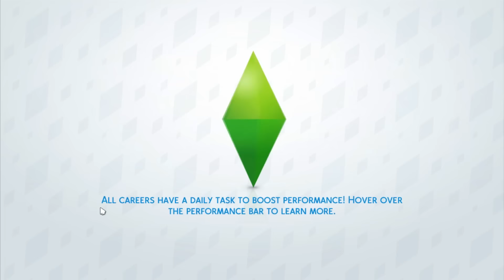The Sims 4 Indonesia : Get to Work - Curtis Mendez? kamukah itu? - Part 9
[click me!]

halo simmers! i miss you all in get to work series! so much (◡﹏◡✿)
so welcome back again to this series, i hope you'll like it well:)
jadi hari ini kita bakal mainin yuki. kangeen udah lama ga ngikutin yuki jd dokter. banyak hal seru yg terjadi in a day. penasaran? nntn yuk:)

"The Sims 4 Get to Work ini menceritakan 3 orang pemuda pemudi yang ingin mencari pekerjaan, aku buat mereka ceritanya berasal dari berbagai dunia, diantaranya; Yuki dari Jepang, Yovie dari India, dan Nuno dari Korea *ngasal beud* dan pindah ke kota Oasis Spring untuk mewujudkan cita-citanya disana, dimana Yuki ingin menjadi dokter, Yovie yg ingine menjadi seorang polisi, dan nuno yang ingin menjadi seorang ilmuwan, aku harap kalian suka sm series ini. enjoy ❤"

Serial The Sims 4 Get to Work akan update setiap hari Kamis jam 19.30, ttp duduk manis dan nntn videonya yaa ^^ ❤

dan jangan lupa kalian-kalian harus cek chanellnya annisa disini!! ❤
soalnya di channel dia banyak video yg seru seruu^^~

terakhir, please, onegai~!